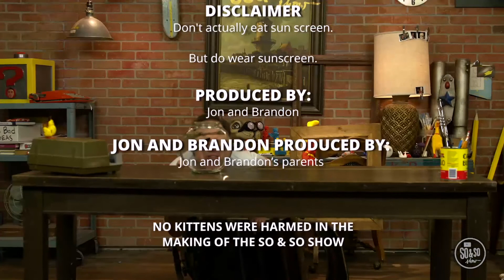St. Andrew's United Methodist Church Elementary Lesson 6.21.20